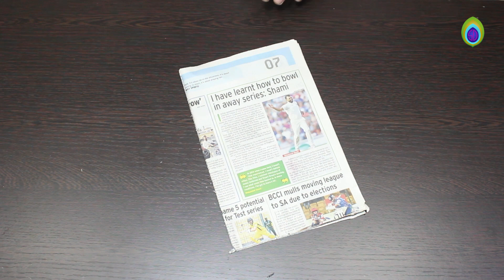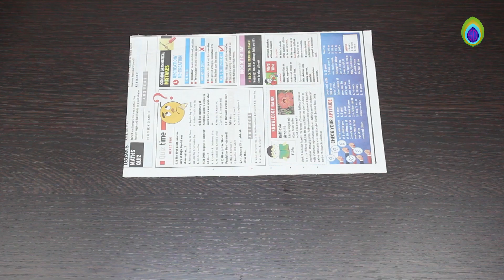How to make Newspaper Cycle | Paper Pen holder | decorative Piece | Easy Paper Basket Craft | Diy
How to make Beautiful Floweriest  Cycle or Pen Holder from waste Newspaper . A beautiful House and Room Decoration Idea.